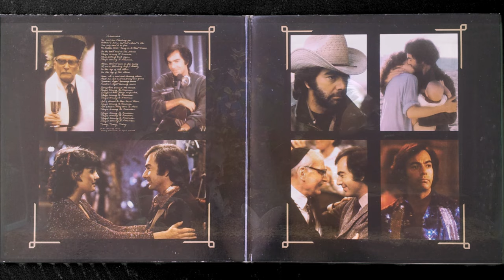You Baby = Neil Diamond = The Jazz Singer